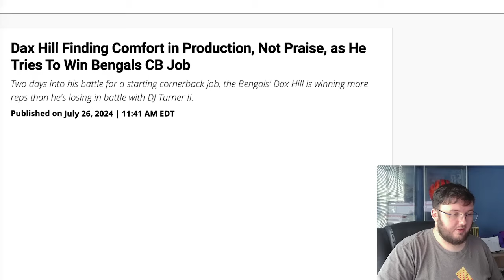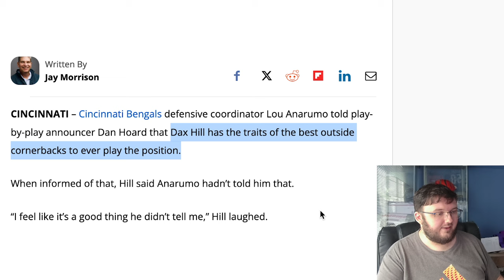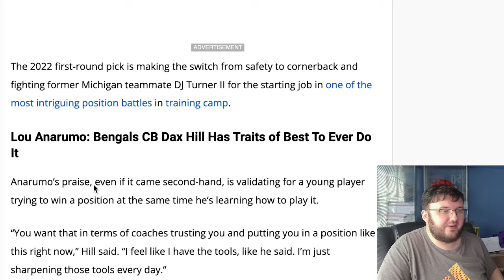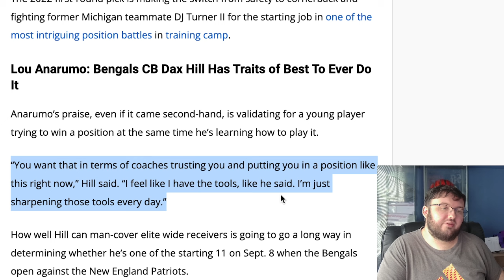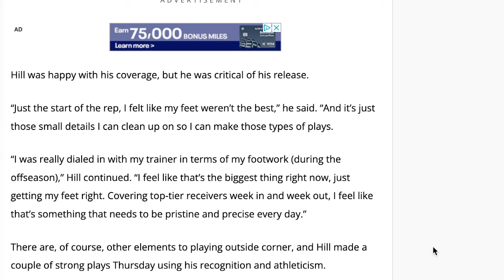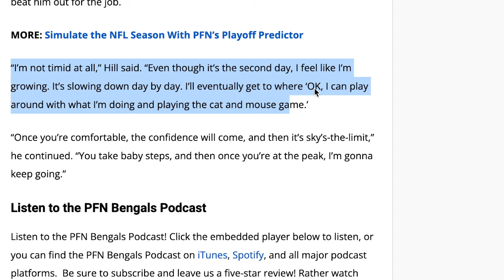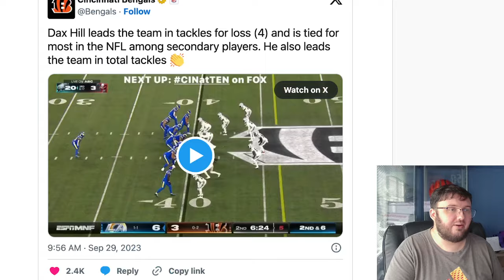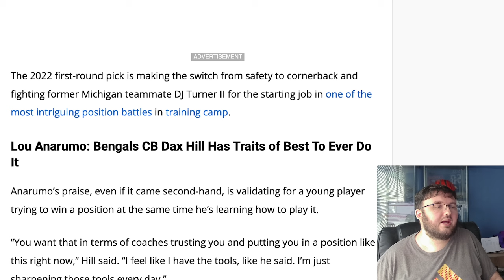BENGALS FAN REACTS TO LUO ANARUMO MAKING THIS AMAZING STATEMENT ABOUT DAX HILL AT CORNER!!